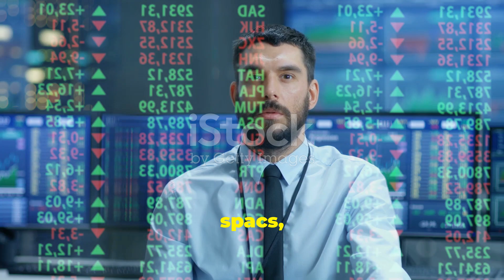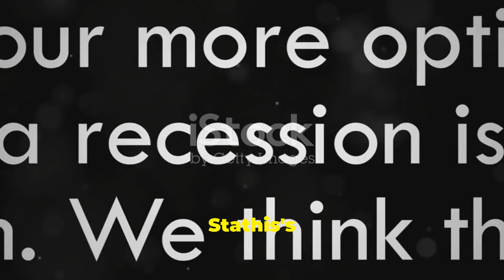Andrew Left Citron Crying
Do you watch CNBC for stock advice?⬇️

►Do you think youtubers Graham Stephan and Andrei Jikh know anything about investing?